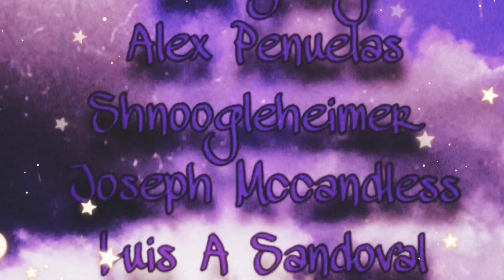MAIA REACTS! DISREIGN - WITHIN THE VOID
consider donating so I can get better equipment for my reactions!